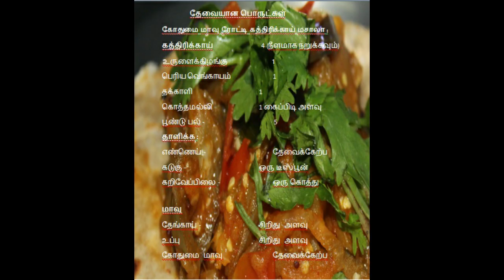கோதுமை மாவு ரோட்டி கத்திரிக்காய் மசாலா |Wheat rotti side dish brinjal masala/Krish kitchens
how to make Instant dinner recipe |wheat rotti side dish brinjal masala ,கோதுமை ரொட்டி  உடன் கத்தரிக்காய் மசாலா

In this video how to prepare Gothumai rotti with kathirikai masala in this recipe is instantly can prepare and something different taste from normal chappathi becouse we added coconut and brinjal  masala is absolutely best side dish for godhumai rotti try this recipe thank you

தேவையான பொருட்கள்
கோதுமை மாவு ரோட்டி கத்திரிக்காய் மசாலா :
கத்திரிக்காய்                     4 (நீளமாக நறுக்கவும்)
 உருளைக்கிழங்கு                     1
பெரிய வெங்காயம்              1
தக்காளி         1
கொத்தமல்லி         1 கைப்பிடி அளவு
பூண்டு பல் -               5
தாளிக்க :
எண்ணெய் -      தேவைக்கேற்ப
கடுகு -              ஒரு டீஸ்பூன்
கறிவேப்பிலை -     ஒரு கொத்து

மாவு
தேங்காய் -      சிறிது அளவு
உப்பு                  சிறிது அளவு
கோதுமை மாவு    தேவைக்கேற்ப

payasam

dam briyani

parotta

fish curry fish fry

dinner recipe verity dosa

green chilli lemon soda

caramel pudding cake recipe